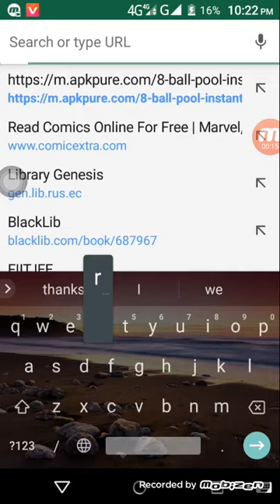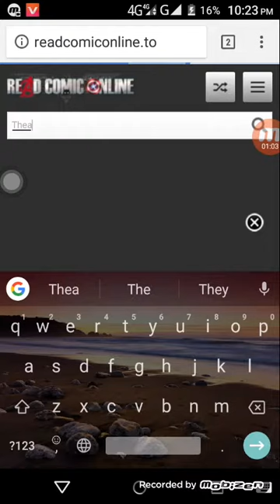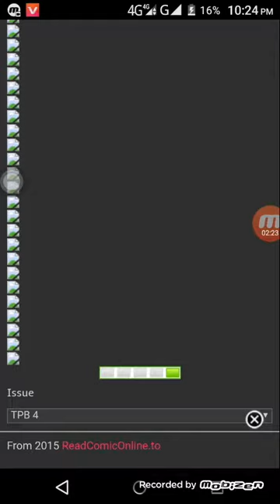How to read Thea Stilton comic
IN THIS VIDEO I AM TELLING, "HOW TO DOWNLOAD GERONIMO STILTON JOURNEY THROUGH TIME FOR FREE"
WATCH THIS OUT